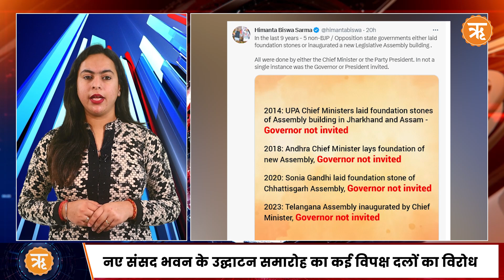Top News: उत्तराखंड को मिली पहली वंदे भारत ट्रेन | Latest News | Ritam Hindi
प्रधानमंत्री नरेंद्र मोदी ने उत्तराखंड को बड़ी सौगात देते हुए आज देहरादून से दिल्ली के बीच पहली वंदे भारत एक्सप्रेस ट्रेन को हरी झंडी दिखाई। इस मौके पर पीएम मोदी ने लोगों को संबोधित करते हुए कहा कि अभी कुछ घंटे पहले ही मैं तीन देशों की यात्रा करके आया हूं आज पूरा विश्व भारत को उम्मीदों से देख रहा है।